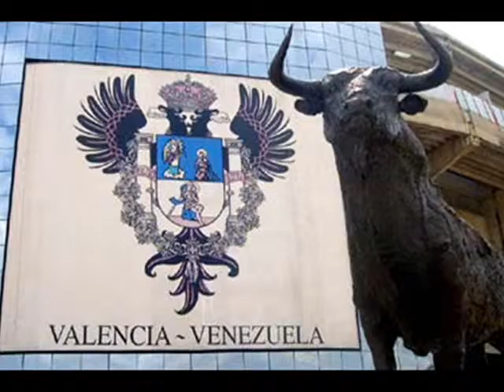BENITO HERRERA EL CUCARACHERO DEL LLANO VALENCIA DE MIS AMORES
BENITO HERRERA EL  CUCARACHERO DEL LLANO
VALENCIA DE MIS AMORES